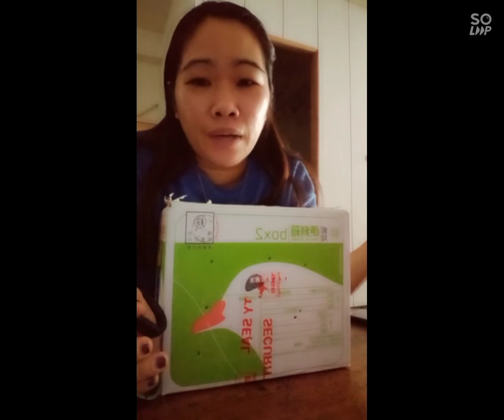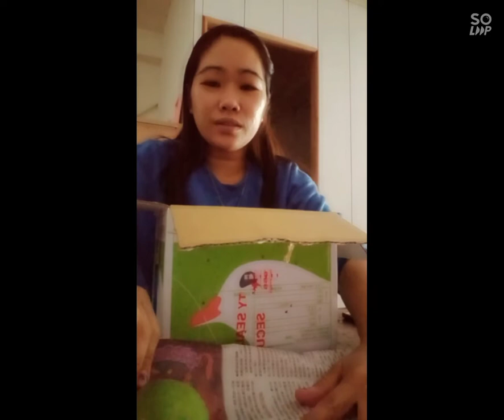Mango inside the Box|cravings mango 🥭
hello guys ,ill buy a manggo and share too all of you my reaction while eating 😜😜🤣

thankyou...